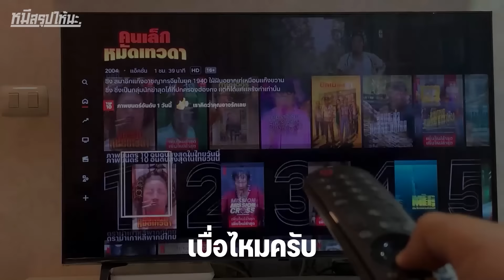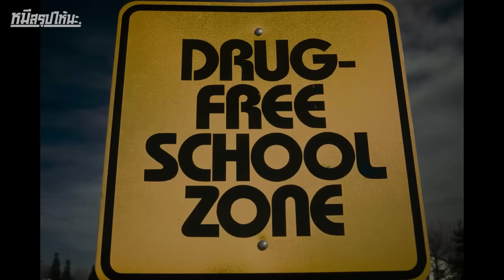อำนาจที่ต้องแลกมาด้วยเลือด เส้นทางสู่เจ้าพ่อของวัยรุ่นข้างถนน I สปอยซีรี่ส์ I Snowfall ss6 #21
ชื่อเรื่อง : Snowfall
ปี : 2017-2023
IMDb : 8.4/10